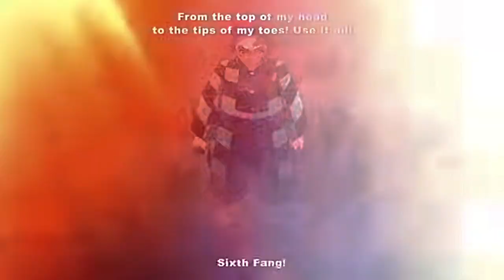KNY「AMV」Everybody Gets High